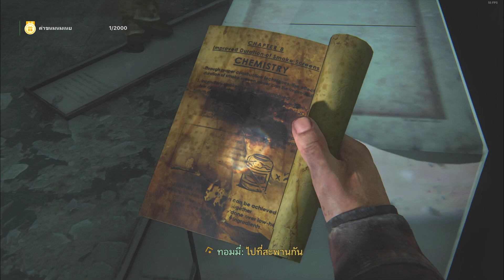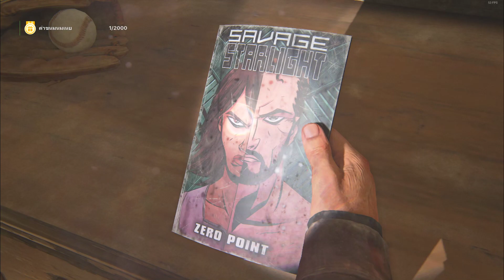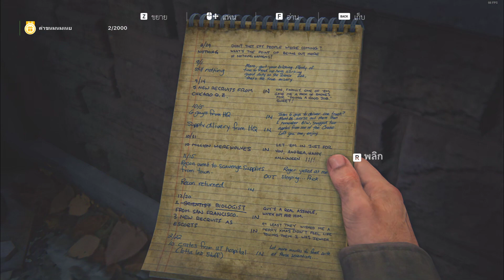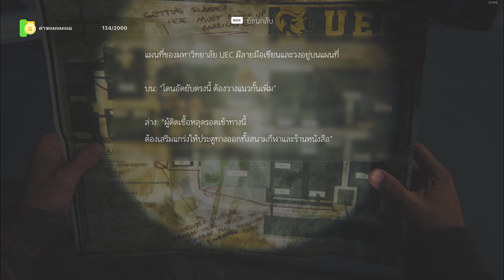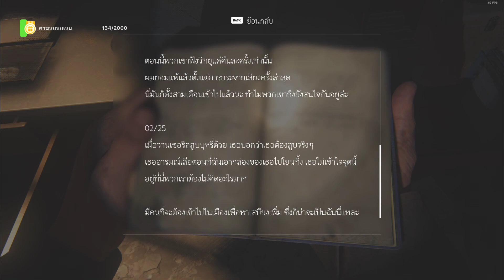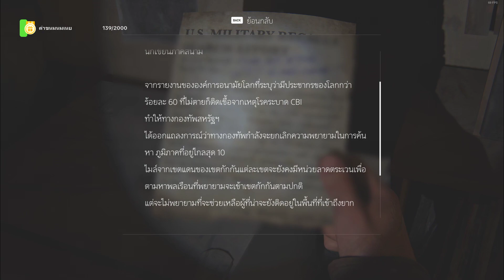The last of us part1 ep.5 (ย้อนหลัง2023 08 03 20 24 55)